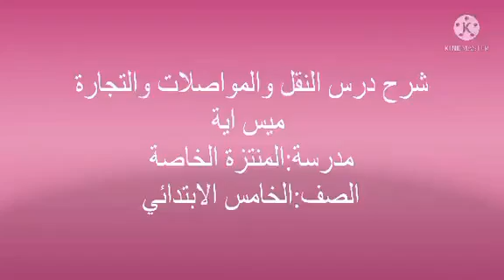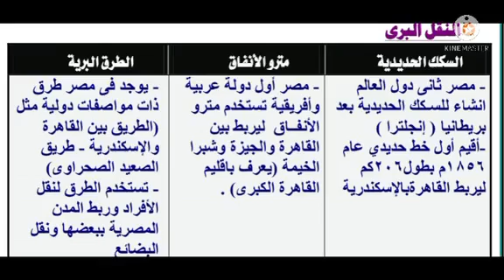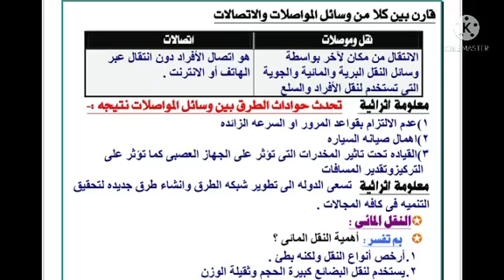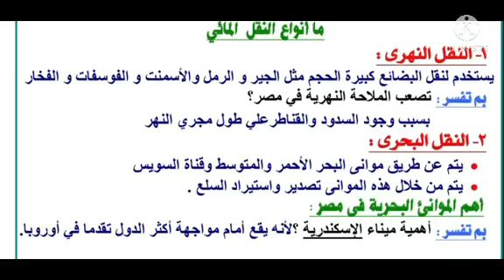5ب دراسات ميس ايه درس النقل والمواصلات والتجارة